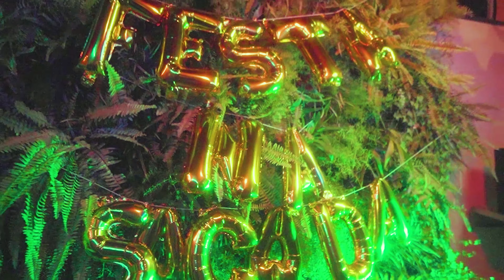MC JVILA - Festa Na Sacada (Legenda Filmes) DJ Dael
Artista(s): MC JVILA
Ano: 2021